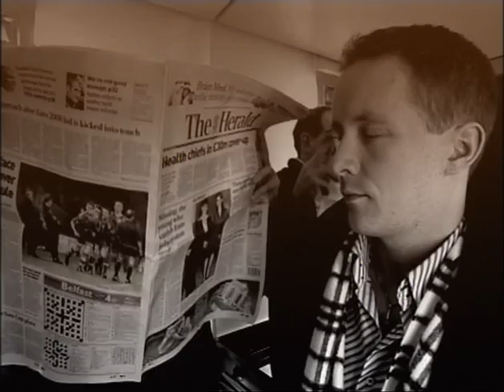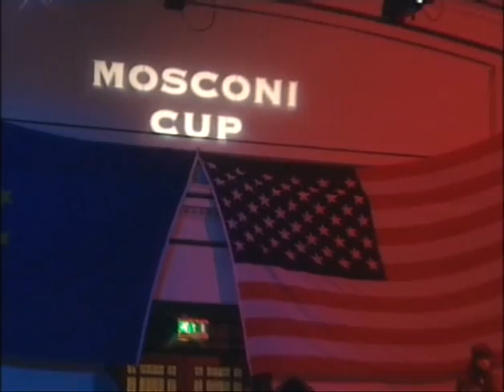Mosconi Cup 2005 Promo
This promo video from the 2005 Mosconi Cup features some classic clips, including Steve Davis as a Jedi, and on a spy mission.